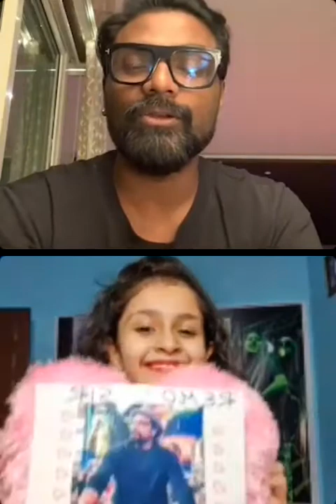DANCE PLUS 6 ll CONFIRMED? ll DANCE IT OUT